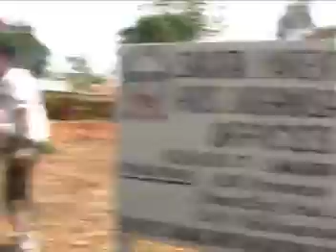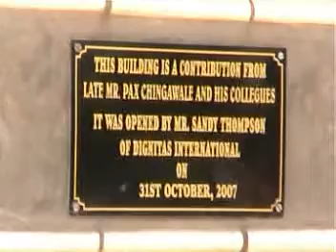An AIDS Organisation in Malawi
A visit to a project helping women and children who have AIDS in Malawi. There is much music and dancing and a woman gives her experiences of being part of the group.